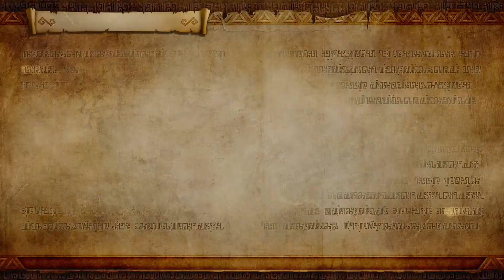Hyrule Warriors: Definitive Edition Part 26 - Battle of the Triforce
Ganondorf invades Hyrule Castle and...wins? Huh. Well that isn't good...